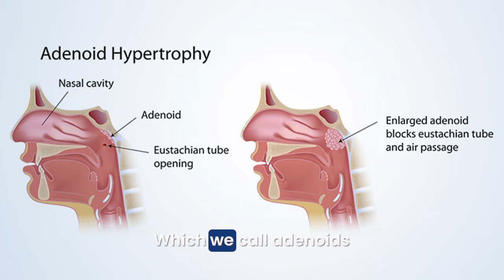Adenoids EXPERT Dr. Rajeev Explains Everything You Need to Know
In this informative video, Dr. Rajeev, our experienced ENT surgeon, discusses everything you need to know about adenoids — what they are, common symptoms, and the available treatments. If your child is struggling with chronic throat infections, breathing issues, or sleep disturbances, this could be a must-watch! 👨‍⚕️🦻